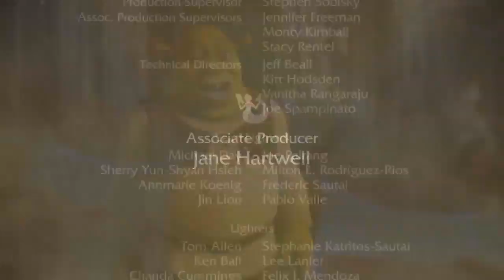Shrek 1, 2, 3 and 4 in 1 second (10 Hours)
Films: Shrek, Shrek 2, Shrek The Third, Shrek Forever
All rights to Dreamworks.